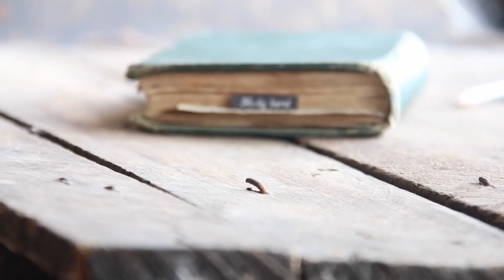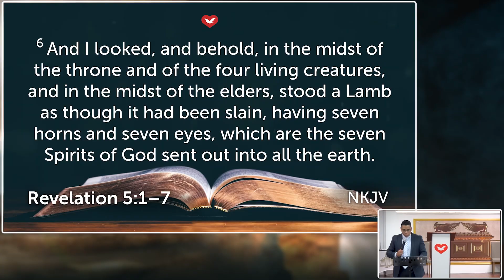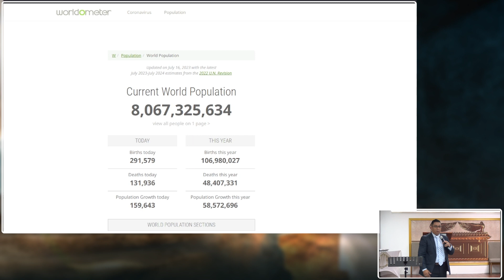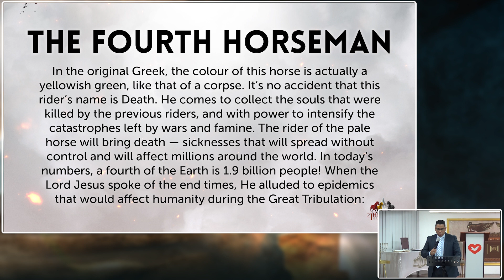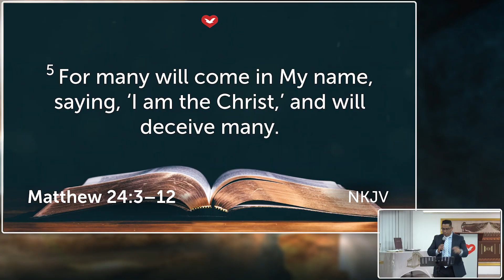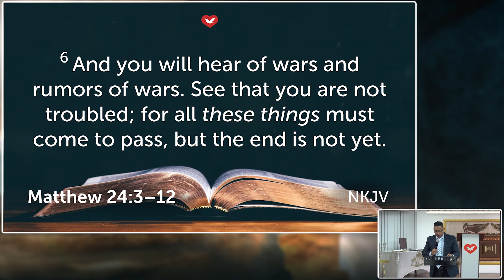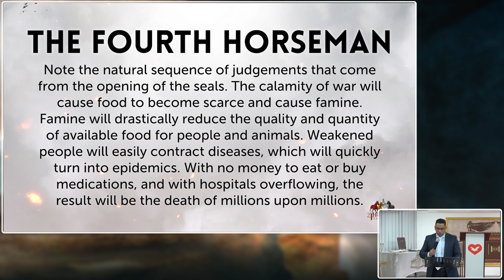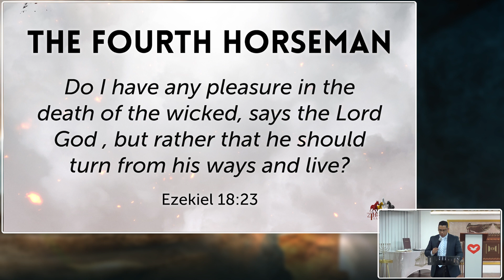Last Word - Wednesday 18th October 2023